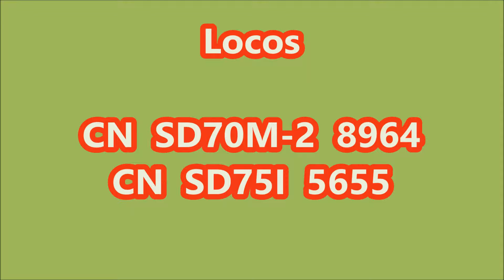CN 461 StPaulin 26Juin2015 CN8964 5655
CN 461 (Garneau – Taschereau) à St-Paulin (MP 68 CN Joliette sub), 26 Juin 2015, avec Locos

CN  SD70M-2  8964
CN   SD75I  5655

et 81 wagons,
CN 461 (Garneau – Taschereau) at St-Paulin (MP 68 CN Joliette sub), 26 June 2015, with locos

CN  SD70M-2  8964
CN   SD75I  5655

and 81 cars